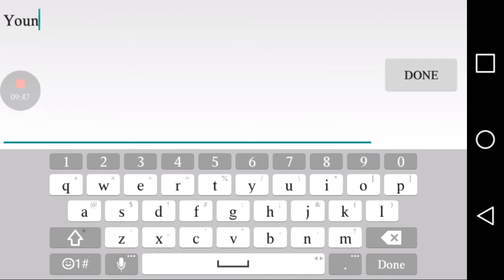Breaking Ankles Like Its Nothing!!| Dunk Nation